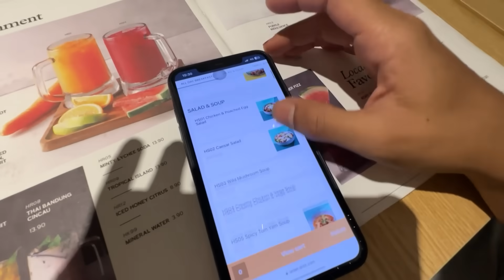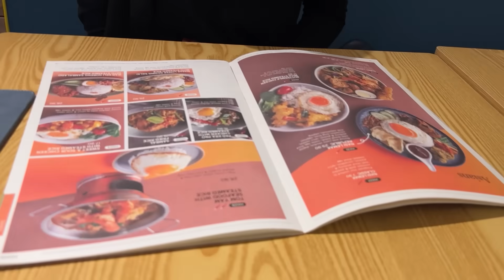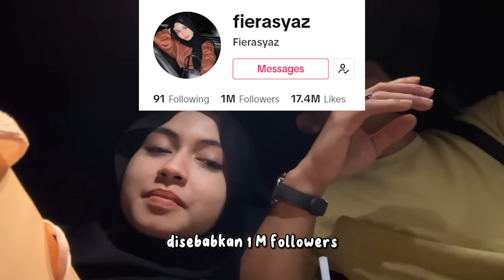FIERA CLAIM HADIAH SEMPERNA 1M FOLLOWERS !